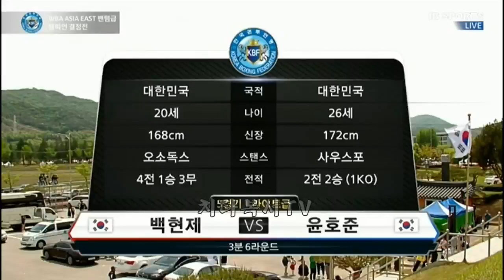4/30 KBF 라이트급 6R 랭킹전 백현제 vs 윤호준 시합영상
이번 경기도 백현제 선수 무승부네요.
이러다 승보다 무가 많은 한국복서로 기억에 남을까 걱정입니다.